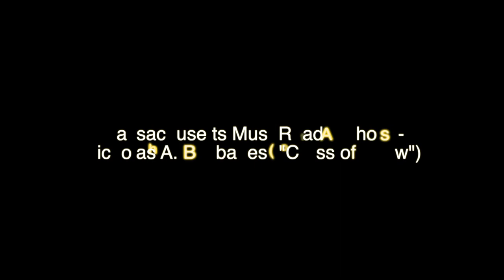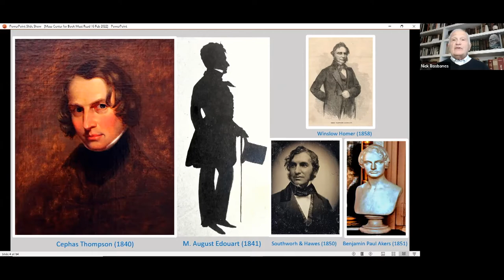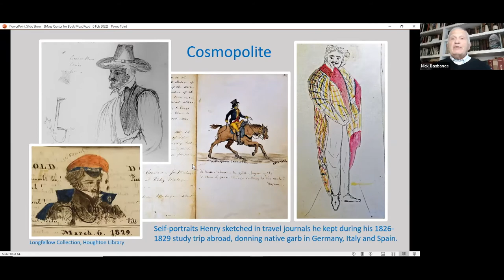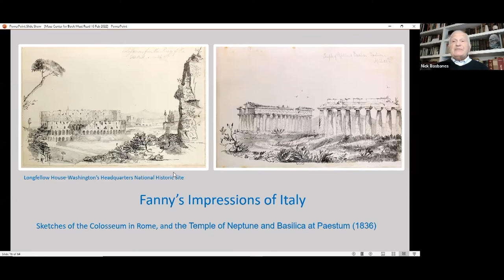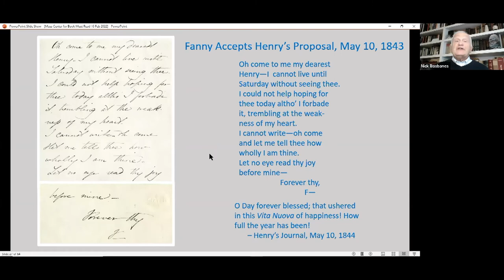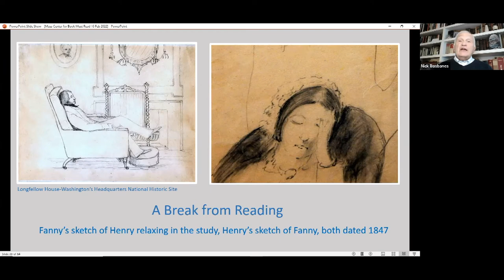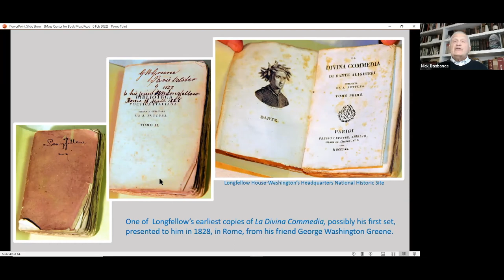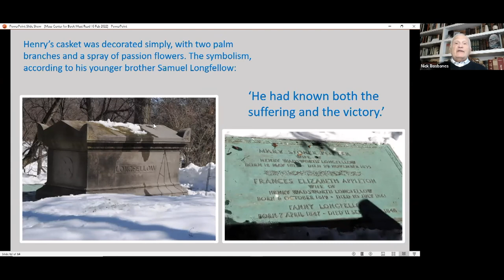Massachusetts Must Read Authors -- Nicholas A. Basbanes ("Cross of Snow")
Author Nicholas A. Basbanes was recently recognized by the Massachusetts Center for the Book as one of Massachusetts's must-read authors of the year. Join Basbanes for a presentation on his critically acclaimed book, "Cross of Snow: A Life of Henry Wadsworth Longfellow."